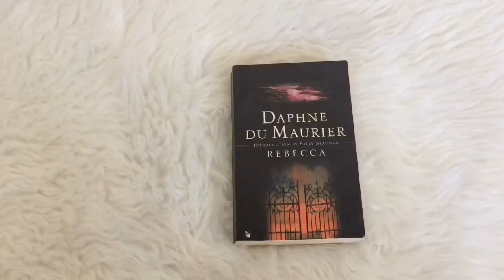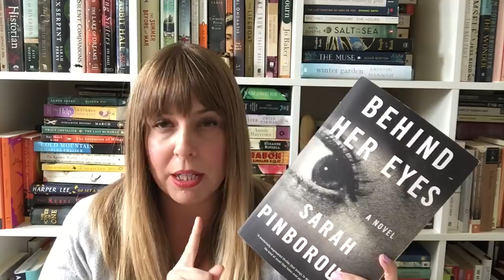Review of Behind Her Eyes | With Spoilers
I know so many of my bookish friends loved Behind Her Eyes. In this video, I'm going to give you my thoughts on the book. This is a review with TONS of spoilers. Like ALL the spoilers. Don't watch this if  you haven't read Behind Her Eyes yet and want to.